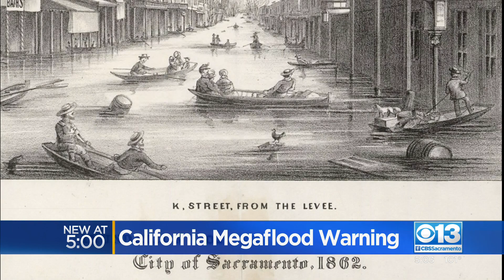What a "megaflood" could mean for Northern California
Could California go from a megadrought to a megaflood? New research shows it does happen, but it is even likelier to happen in the coming decades. Scientists believe the two intersect, in part, because of climate change.